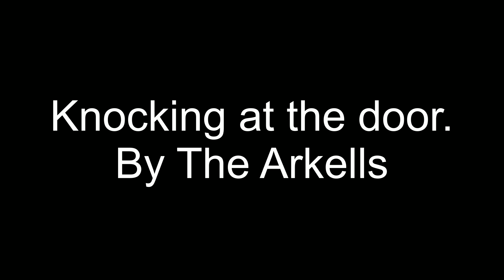Knocking at the door by The Arkells 2024 06 12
Rockiger Song im Stil wie ich es mag.